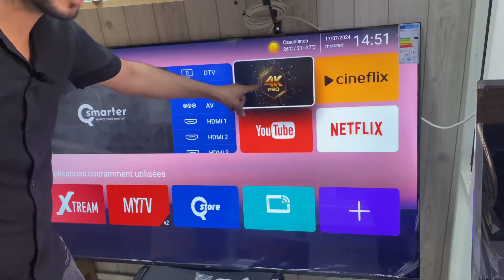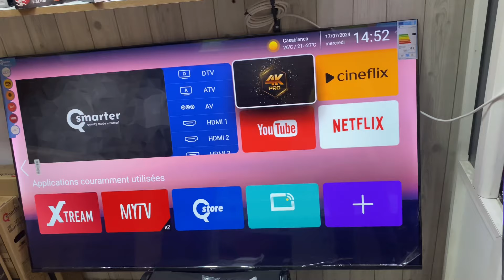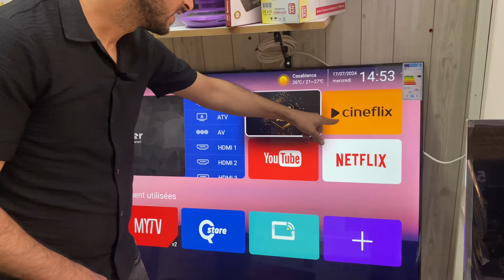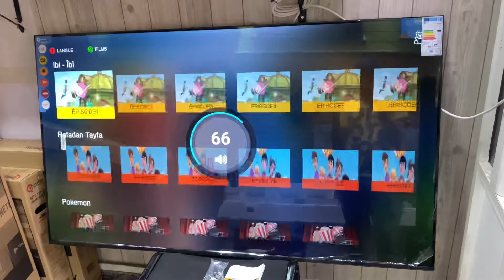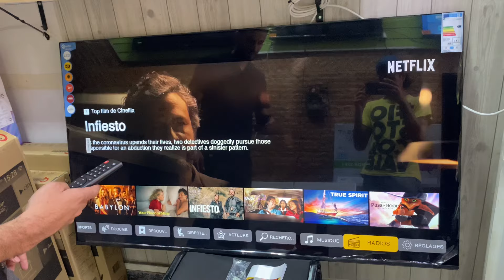تلفاز 65 بوصة فيها واحد الثمن لا يصدق 😱😱🔥🔥🎁🎁🎁